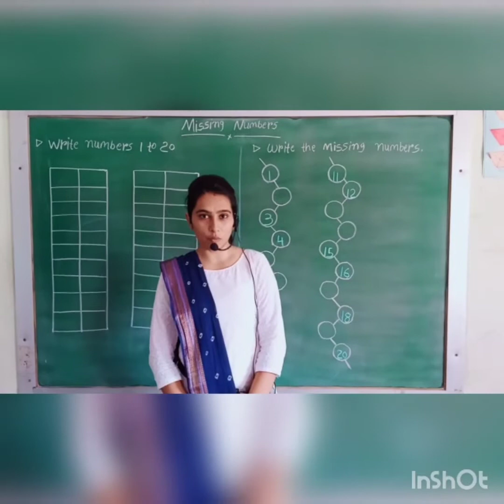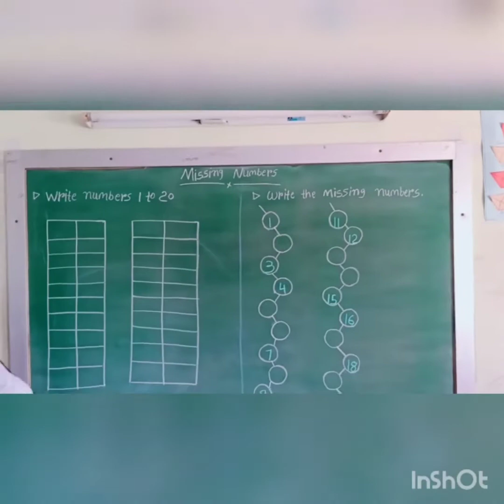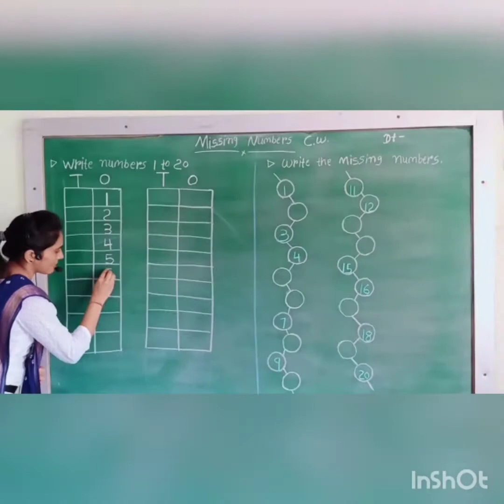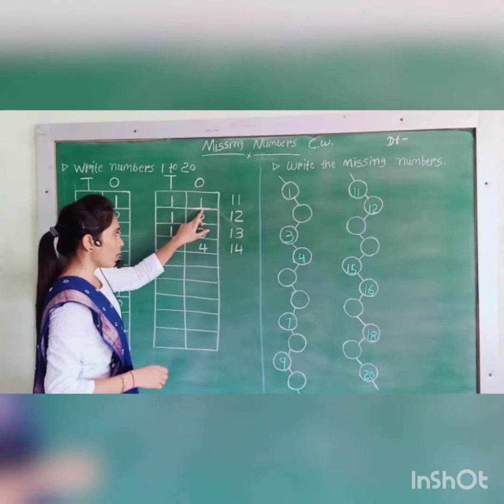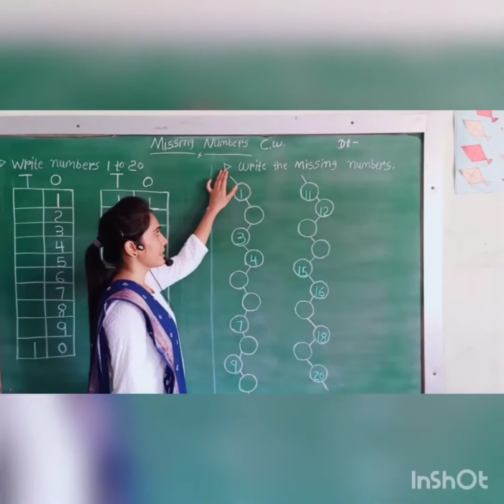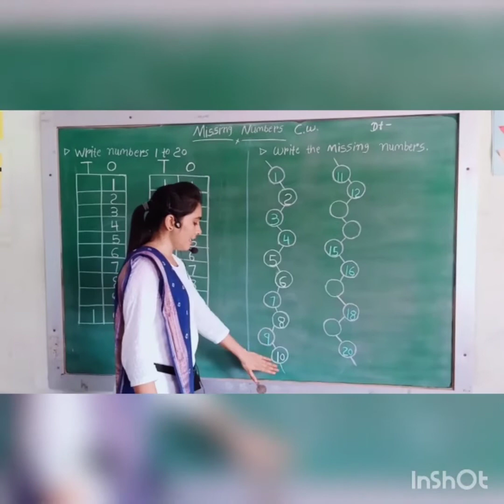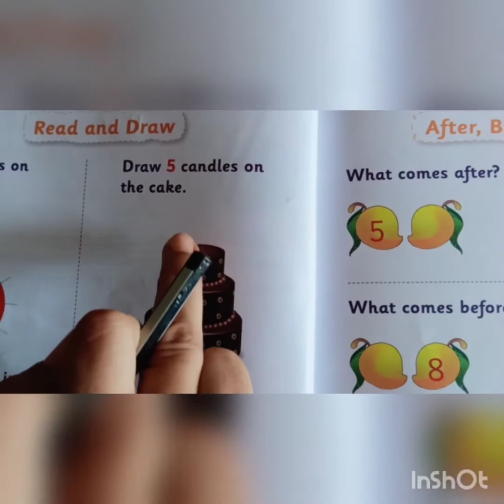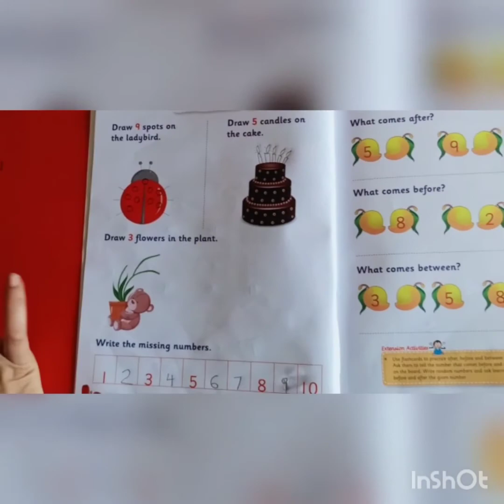30 06 20 LKG NEGS MATHS Topic missing number vi 7